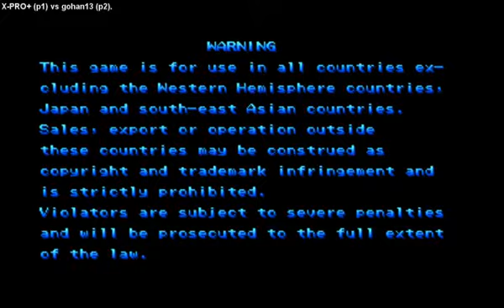FightCade - X-Men vs. Street Fighter - X-PRO+ (Brazil) vs gohan13 (Romania)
X-Men vs. Street Fighter (xmvsf) , have a nice watching